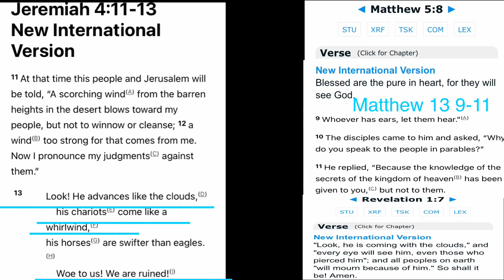Proof positive that other ppl don’t understand the Bible and what coming on a cloud is